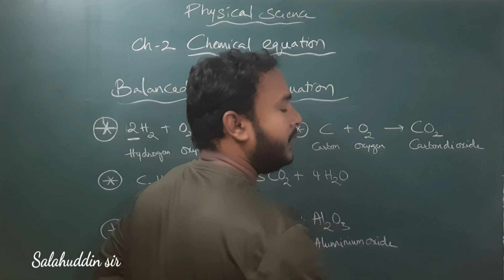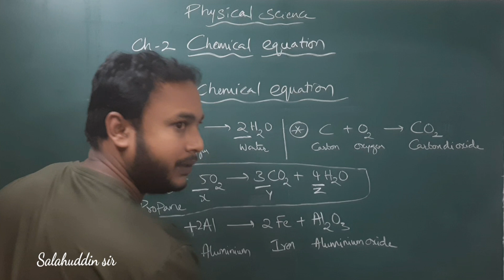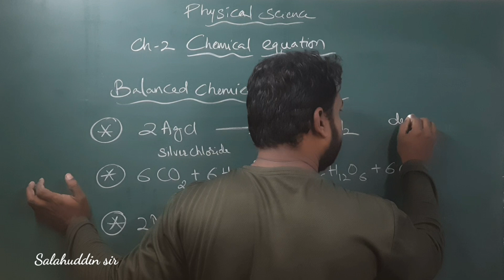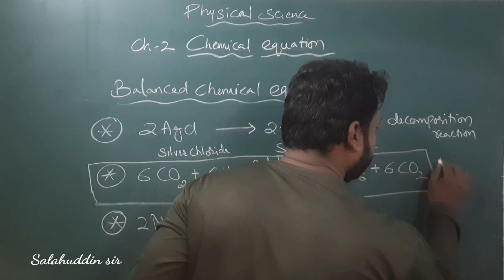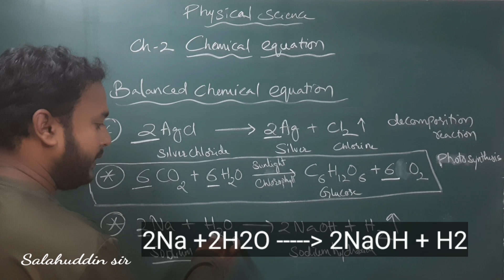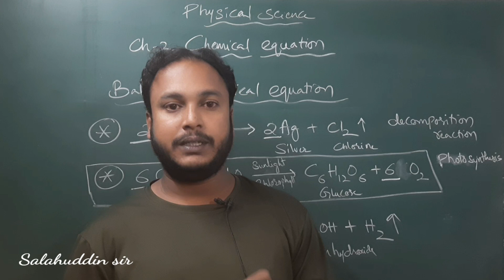Important chemical reactions of 10thclass (part-1) | chemical equation